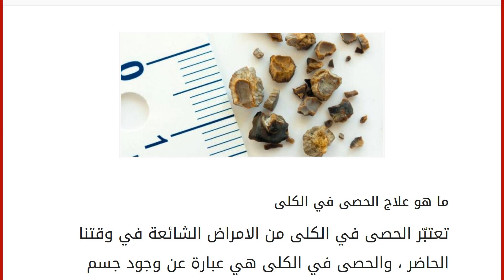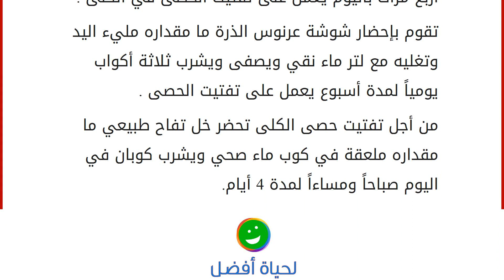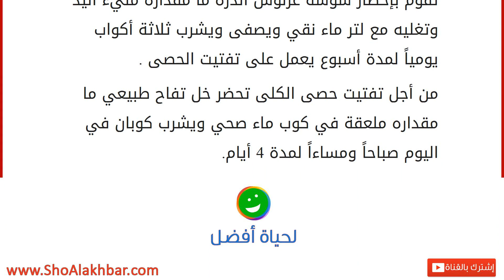ما هو علاج الحصى في الكلى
تعتبّر الحصى في الكلى من الامراض الشائعة في وقتنا الحاضر ، والحصى في الكلى هي عبارة عن وجود جسم صلب يتكوّن داخل الكليتين وأحجامّه متفاوتة منها الصغير جداً لا يرى بالعين المجردة إلا من خلال المجهر ، ومنها ما هو كبير الحجم قد يكون بحجم كرة الجولف ، وتكثر عند الرجال أكثر من النساء ، حيث تتسبب في ألم شديد عند التبول ، وتتكون في العادة أغلبها من أملاح الكالسيوم من خلال الغذاء الذي يتناوله الأنسان ، وتمر الحصى عبر قناة البول وممكن أن تنحشر بها مما يتطلب تدخل الطبيب لإخراجها من خلال إدخال إنبوب في الحالب الذي ينقل البول من الكلى الى المثانة ، أو من خلال الليزّر لتفتيت الحصى وخروجها عبر البول . طرق علاج حصى الكلى
يعاني الكثير من الأشخاص المصابون بحصى الكلى من حرقة في البول وتكرار عملية التبول بأستمرار ، 80% من حصى الكلى تتكون عن طريق تراكم الكالسيوم في الكليتين وذلك بسبب